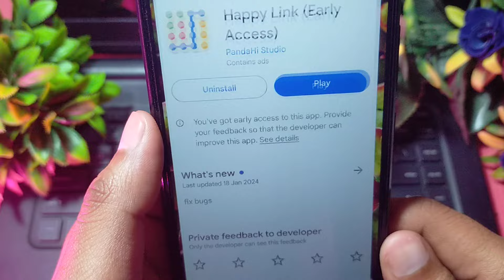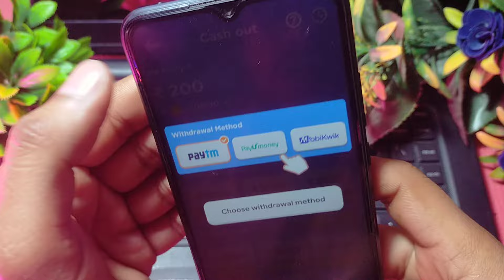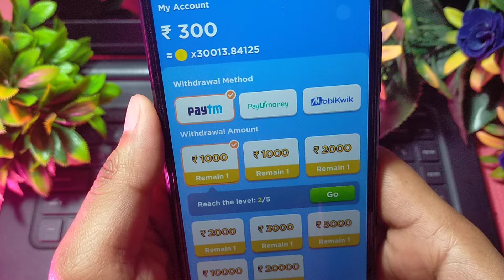happy link real or fake !! happy link withdraw !! happy link earning